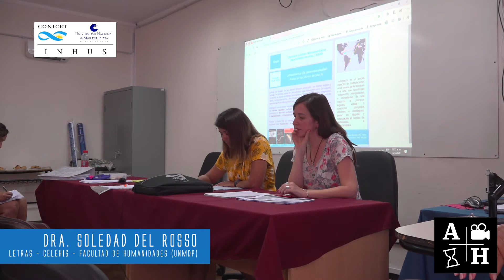Dra. Soledad del Rosso y Dra. Sabrina Gil - Presentación de proyectos - INHUS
Ponencia de la Dra. Soledad del Rosso y la Dra. Sabrina Gil durante la presentación de los proyectos del INHUS.

El viernes 6 de Marzo,2020, en el Piso 13 del Banco Provincia (Facultad de Humanidades - UNMDP) se llevó adelante la presentación de los diversos proyectos académicos de los diferentes grupos que integran el Instituto de Humanidades y Ciencias Sociales.

Durante una jornada dividida en dos bloques se fueron sucediendo las diferencias ponencias acercando las propuestas y los objetivos de los diversos grupos dentro del INHUS.